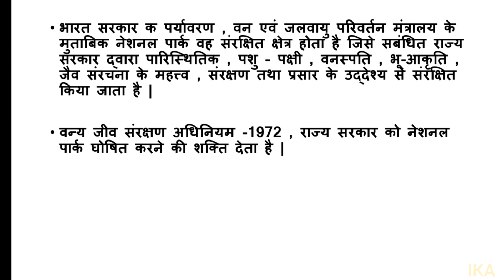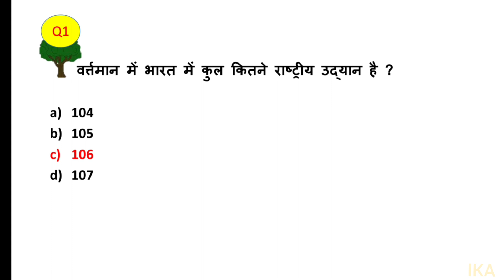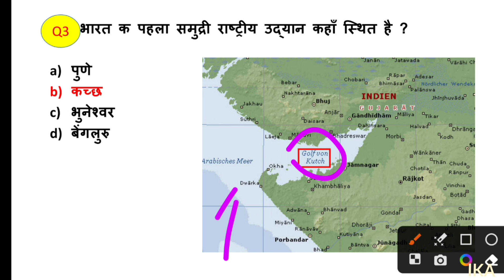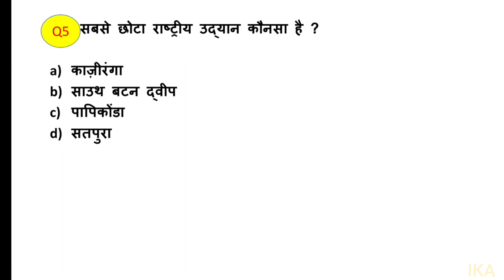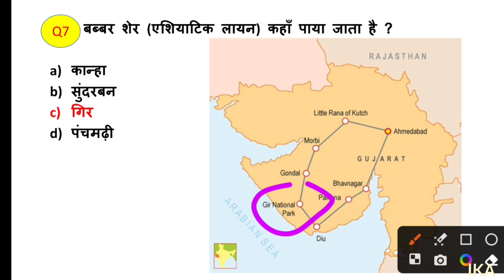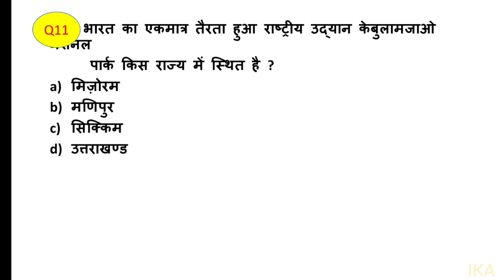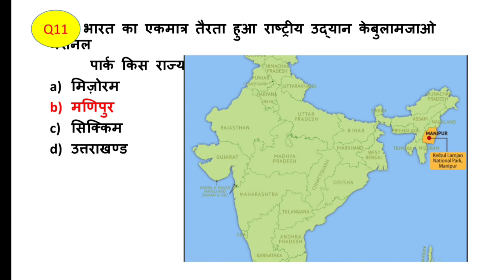भारत के राष्ट्रीय उद्यान | National Park of India | p1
Is video me mai  bharat ke national park ka jaankaari doonga.